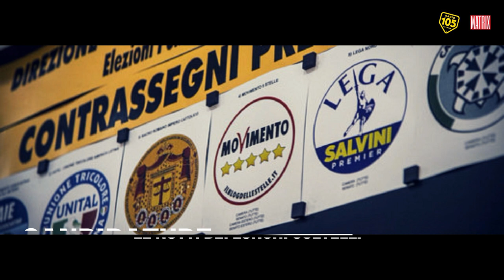Le notti dei lunghi coltelli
Matrix 105, 26 gennaio 2018